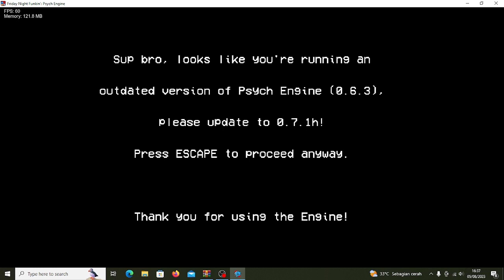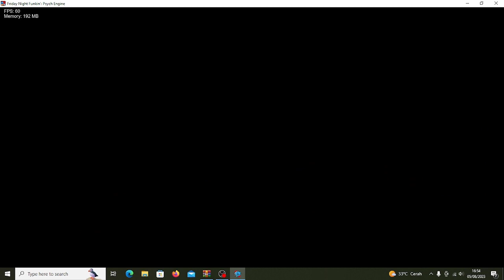BUKAN AKU!! | Funky Mates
Wassup Guys Welcome Back To The Channel Dan Hari Ini BUKAN AKU!!
Tentang Channel:
Wassup Every Body Selamat Datang Di Channel HGHabigu GuV Dan channel Ini Akan Membuat Video Gaming, Reaction Video, Dan Aku Membuat Animation, Jadi Kalau Kalian Suka Channel Yang Kayak Gini Jangan Lupa Subscribe Ke Channel Ini Dan Channel Ini Akan Upload Video Random Jadi Mungkin Aku Upload Video Nya Senin, Rabu, Jumat Dan Yang Lain-Lain Nya Ya Dan Aku Upload Video Pagi Atau, Siang, Sore Dan Malam, Jadi Staytune.